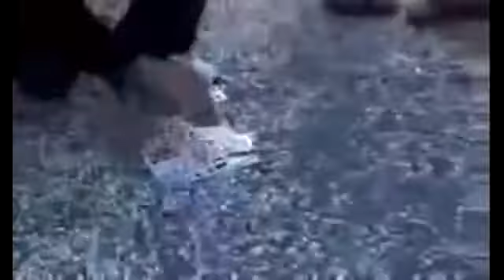Indecent by Wayne Houchin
Ihr habt Interesse daran gute Zaubertricks zu kaufen? Hier ein paar günstige aus meiner Sammlung zum Verkauf!

oder

(OpenOffice-Datei)